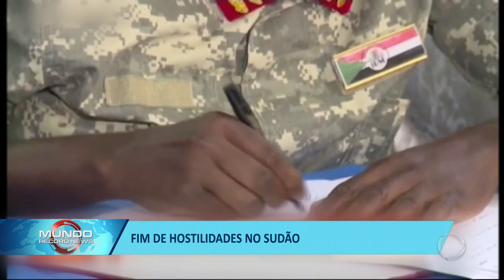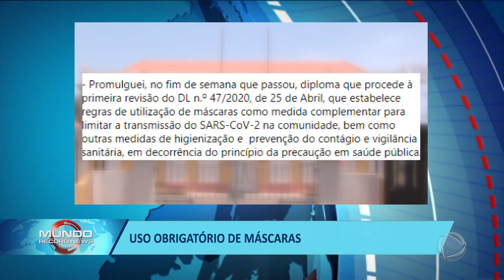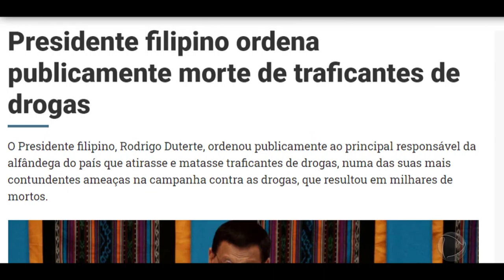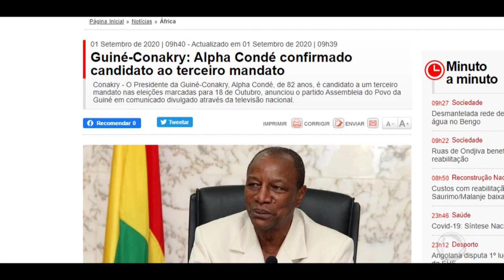MUNDO RECORD NEWS: USO OBRIGATÓRIO DE MÁSCARAS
👇 Acompanhe também👇📌